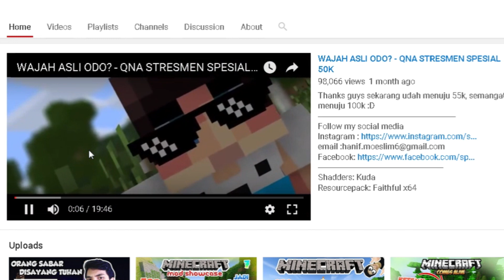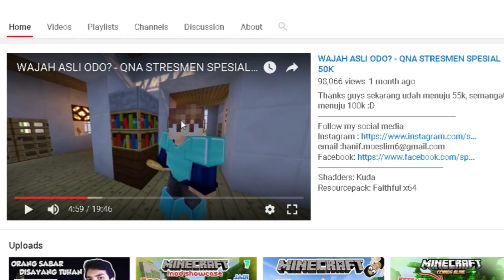ternyata selama ini gue saudaranya Odo / temennya stresmen :(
Video ini hanya untuk bercanda saja :)

-Jangan lupa kerja keras dan pantang menyerah!-
Video hari ini : Alasan kenapa saya ganti skin